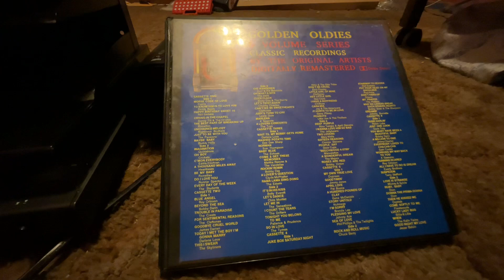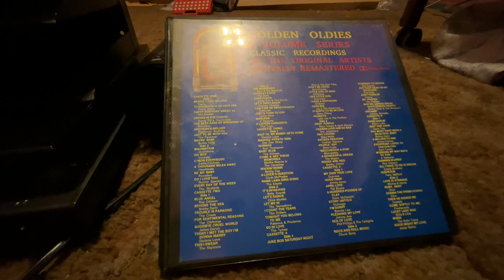The Four Seasons- Marlena (Cassette)